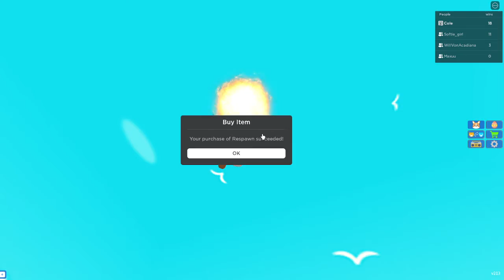Color block Challenge who wins?